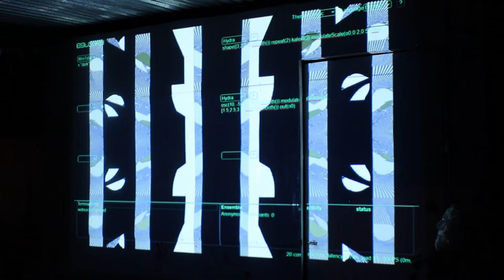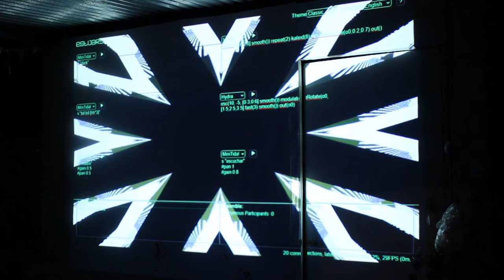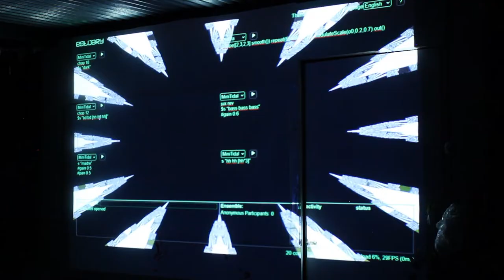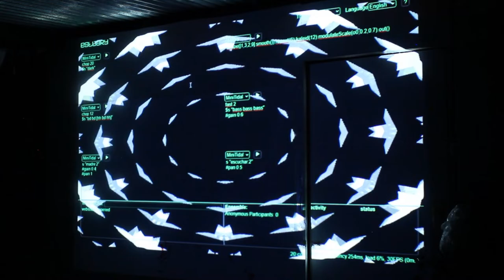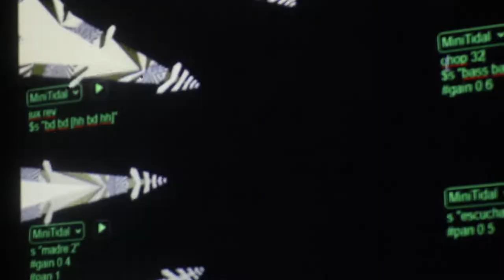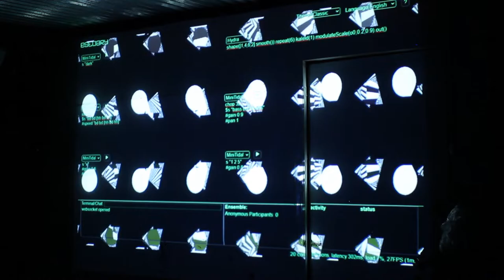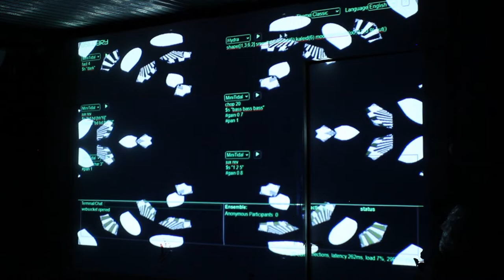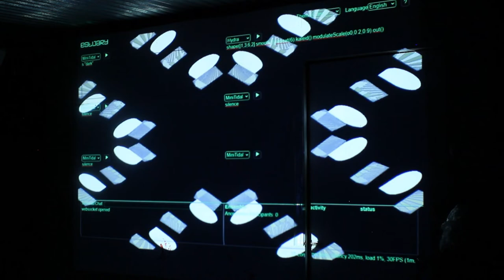in.visible [Pumpumyachkan 2022]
MiniTidal para creación de sonidos + Hydra para visuales.